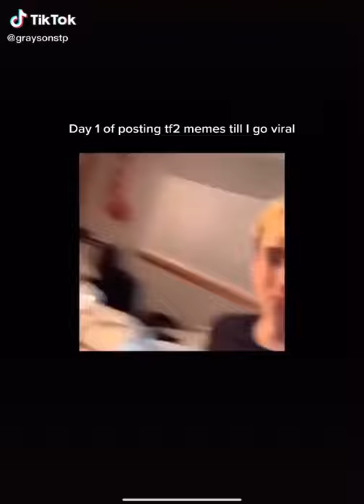Team Fortress Best Video 2022